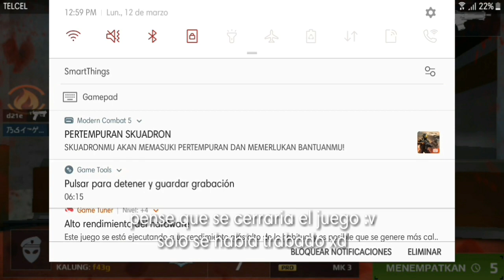MC5-SB VS BAYLA BAYLA (WALID YT) || screen shots vs BRAZILIAN (PART 2)